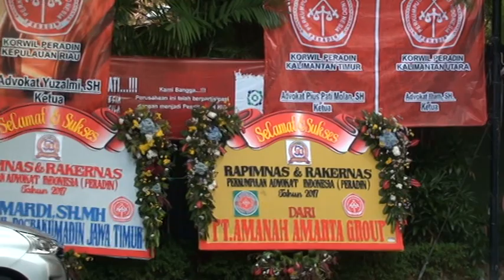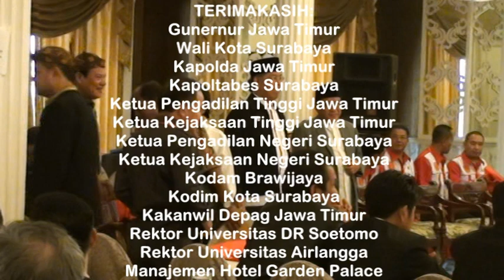OPEN CEREMONY RAPIMNAS PERADIN 2017